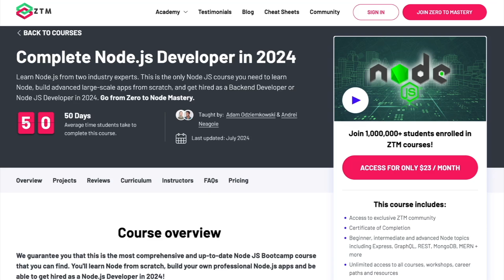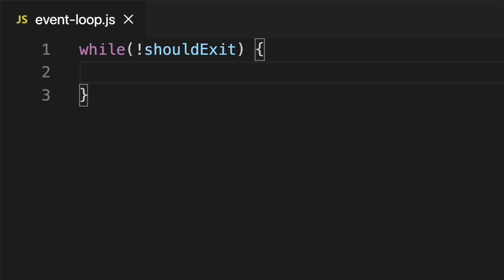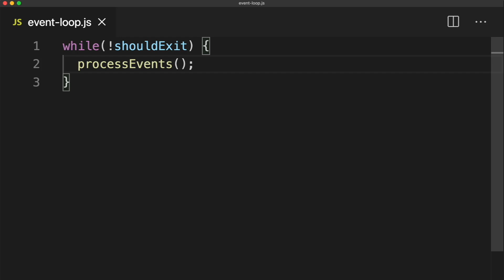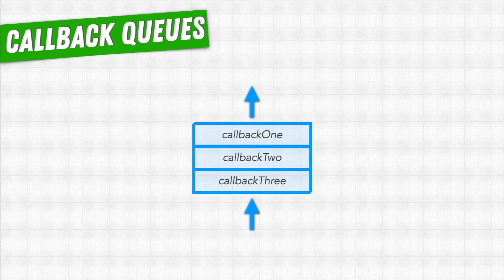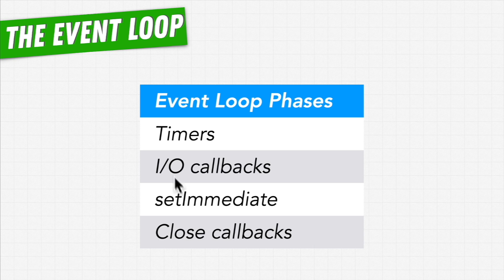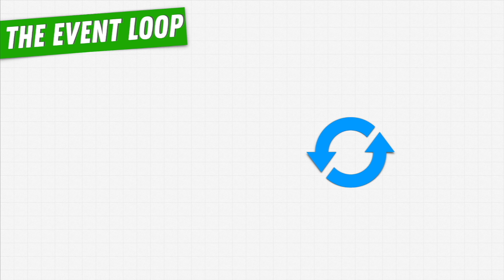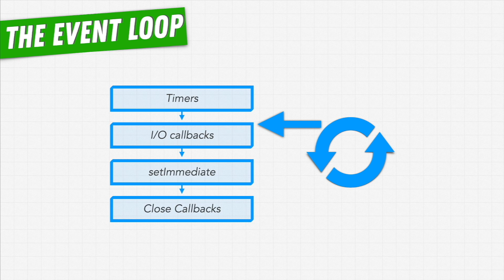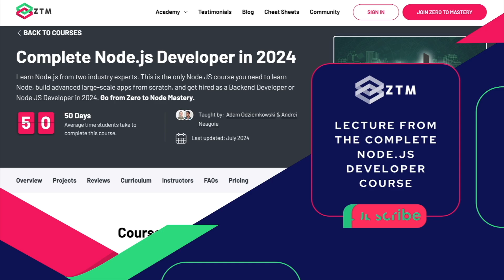The Event Loop: How It Works?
Come join 1,000s of Developers and other tech professionals learning the most in-demand tech skills at Zero To Mastery

Hey there 👋!

Was this Node.js lesson from Adam helpful? Want more like it?

The more likes and comments, the more Node.js content we'll create and release ⬇️

💥 Who should take the rest of Adam's Node Bootcamp (Complete Node.js Developer in 2024)?

◾ Students who are interested in going beyond all of the other "beginner" Node tutorials
◾ Programmers who want to learn the most in-demand skills of a Backend Developer
◾ Developers that want to be in the top 10% of NodeJS Developers
◾ Students who want to gain experience working on large, scalable applications
◾ Bootcamp or online tutorial graduates that want to go beyond the basics
◾ Backend Developers who want to learn and master NodeJS
◾ Frontend Developers and Web Developers who want to get into the backend development world or become Fullstack Developers
◾ You want to learn from Senior Developers who have real-world industry experience

Graduates of Zero To Mastery are now working at Google, Tesla, NVIDIA, Amazon, Apple, IBM, JP Morgan, Meta, NASA, Shopify + other top companies.

This can be you.